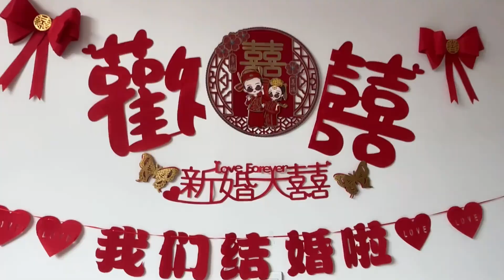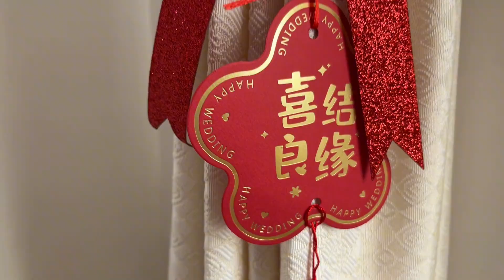老表婚期将近，小二两口子前去帮忙，送礼两袋腊肉，他们会嫌弃吗